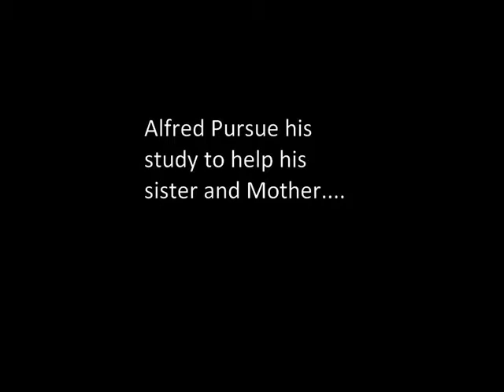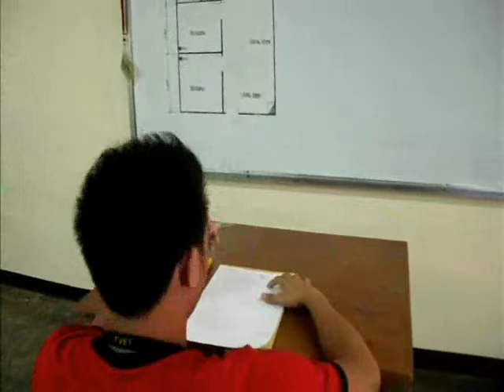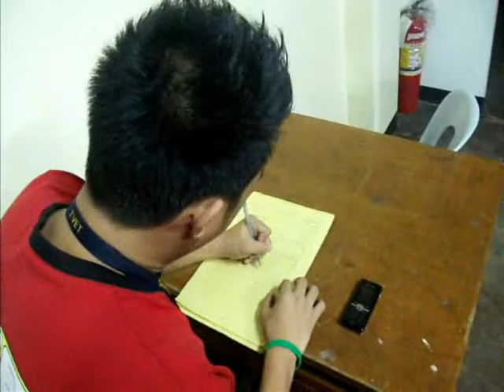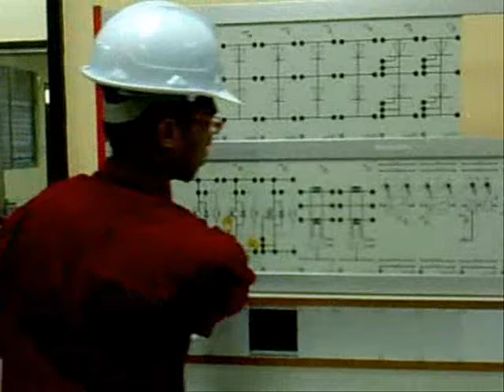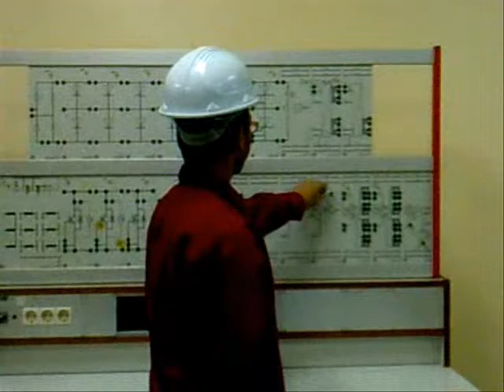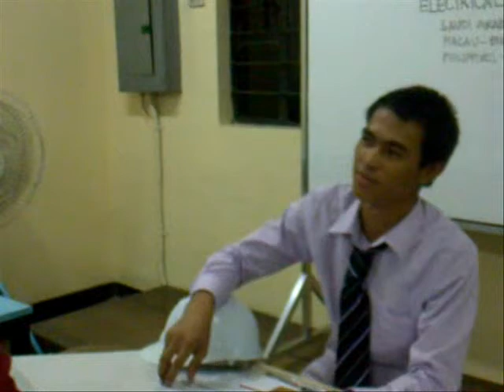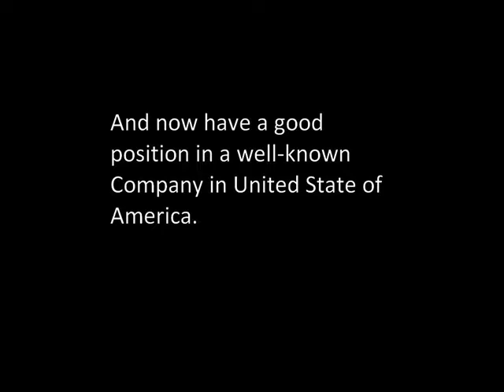Final Project In EngliSh.. :D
Some shoot have taken in Cavite.. :)